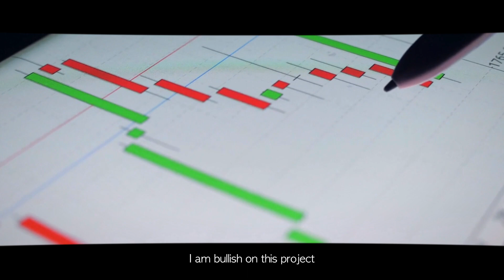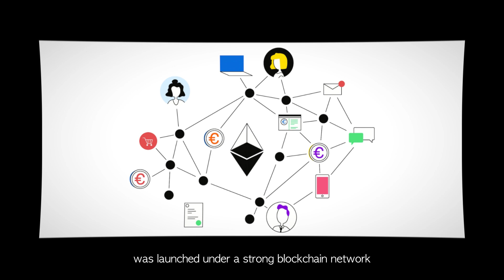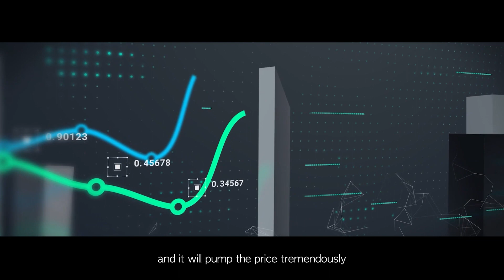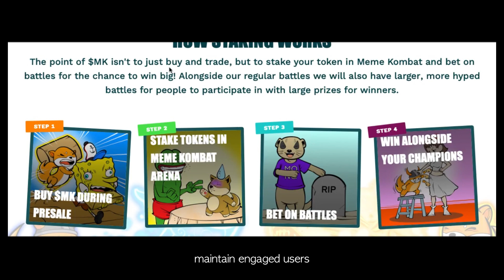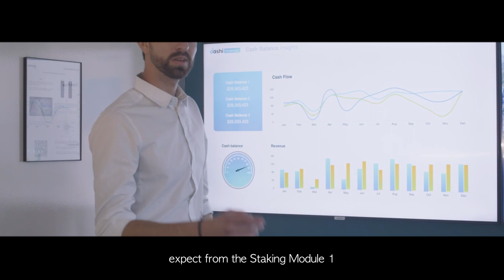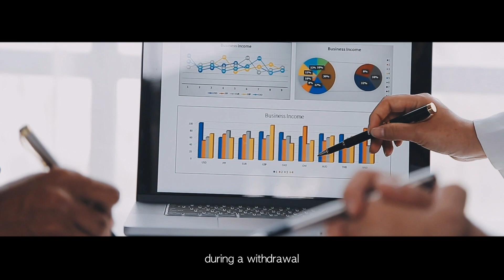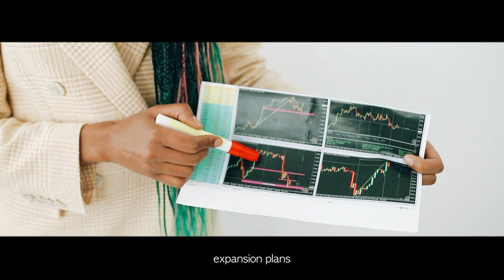YOU WILL REGRET NOT BUYING MEME KOMBAT COIN || PRESALE IS LIVE ✅!!